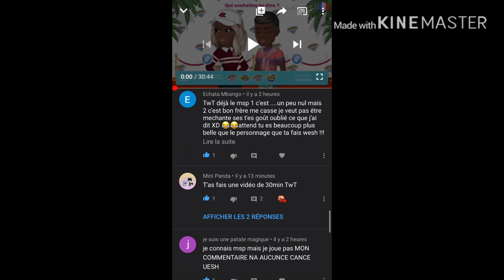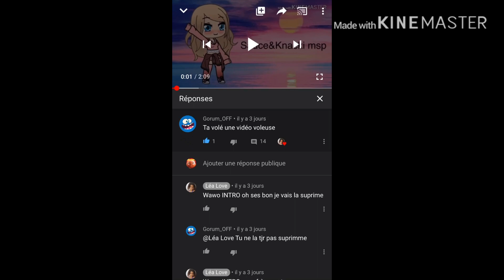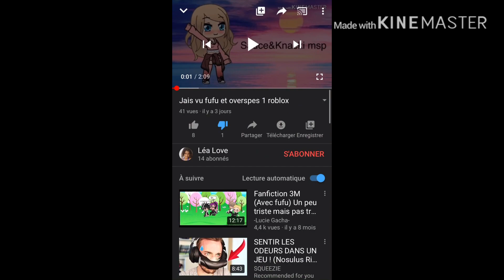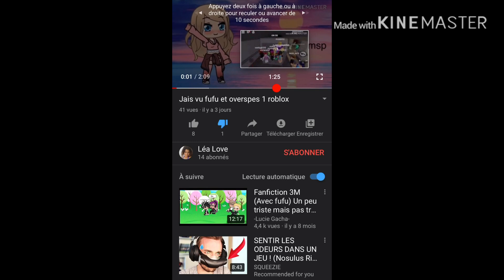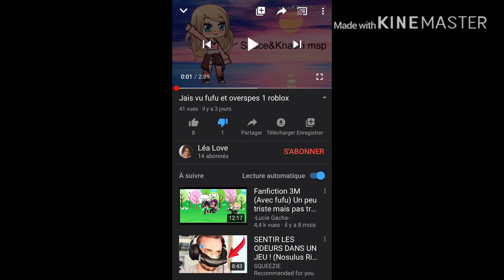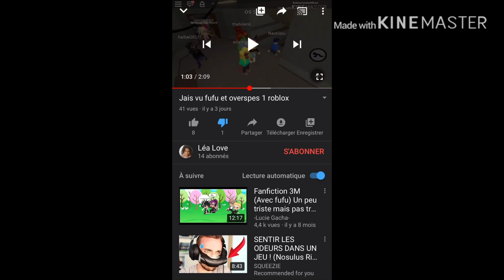STOP ! 😔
Merci d’avoir visionner cette vidéo ❤️

Mon Snap :
TaeCrayon59

Mon Msp :
KimTaehyung1996

Mon ZEPETO :
GM35ME

🤑Et si tu veux me soutenir gratuitement clique sur ce lien et regarde une pub🤑 :

Voilà 💜